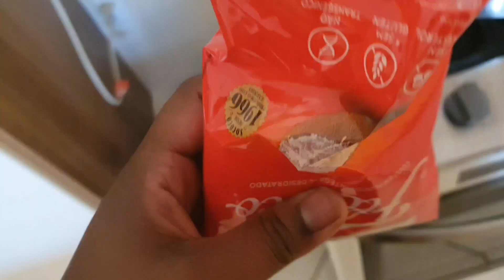Dona de Casa Cristã|🙏🏾construindo um lar tranquilo com Deus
Dona de casa Cristã,abençoando o lar, com muito amor